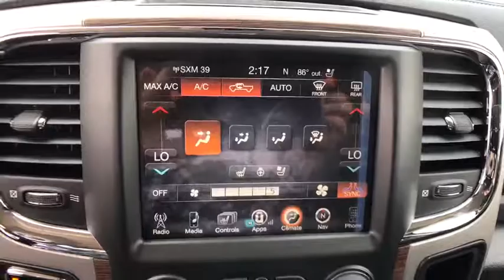2017 Ram 1500 Edmond, Cushing, Stillwater, Shawnee, Chandler, OK R17553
Patriot CDJR
104 N Industrial Rd.

Call ASAP! Truck buying made easy! Save thousands!!  This one is priced to MOVE!  This terrific-looking 2017 Ram 1500 is the truck that you have been trying to find. When you say quality, Ram comes immediately to mind, and this Ram 1500 is no exception. It is nicely equipped. Patriot Price includes: $500 - Chrysler Capital 2017 Bonus Cash **CH5 (exclu. GL). Exp. 05/01/2017, $2,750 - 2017 SW Retail Consumer Cash 63CH1. Exp. 05/01/2017, $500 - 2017 RAM 1500 Hemi Retail Bonus Cash 44CHB3. Exp. 05/01/2017, $1,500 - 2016/2017 Retail Non-Prime Bonus Cash **CH1V. Exp. 05/01/2017, $1,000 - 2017 Retail Bonus Cash SWCHA1. Exp. 05/01/2017